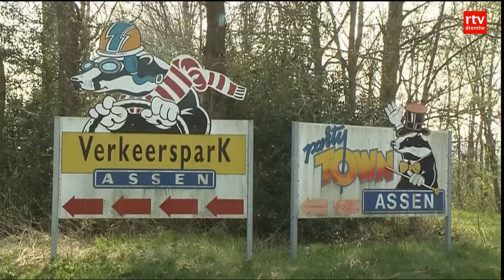Gemeente over Verkeerspark Assen: Wij zijn geen bank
ASSEN - Het is jammer dat het Verkeerspark Assen ook komend seizoen gesloten blijft. Dat vinden gedeputeerde Ard van der Tuuk en de Asser wethouder Ruud Wiersema.

Ondernemer Herman Jasper maakte gisteren bekend dat het verkeerspark voorlopig niet open gaat. Jasper wil het park sinds vorig jaar verkopen, nadat een ambitieus vernieuwingsplan financieel strandde. Sindsdien is het park dicht. Volgens Jasper kost dat minder, dan wanneer hij de deuren opent.

Recreatieprovincie nummer één
"We willen recreatieprovincie nummer één zijn, dus het is jammer dat het verkeerspark gesloten blijft", zegt Van der Tuuk. "We zijn wel betrokken bij de ontwikkelingen rond het TT-gebied, maar de gemeente Assen loopt daarin voorop. Als Assen of anderen met concrete plannen komen, dan gaan wij daar als provincie naar kijken."

Geen bank
Volgens wethouder Wiersema van Assen ligt het initiatief bij Jasper. "Als de ondernemer met een goed plan komt, zijn wij bereid om ernaar te kijken. Het moet geen kwestie van de hand ophouden zijn, want wij investeren natuurlijk niet in particuliere ondernemers. We zijn geen bank."